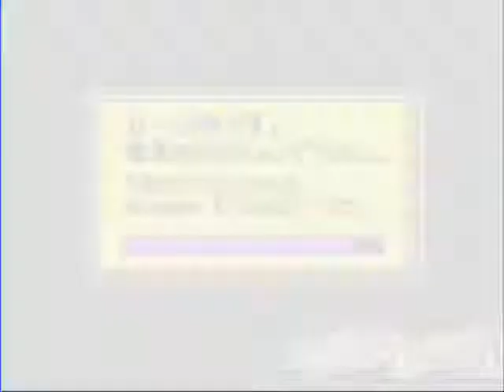Let's Play Wario Land 3 Part 54 - Credits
Ende gut, alles gut xD
Wario hat die Welt gerettet und gleich nebenbei 100 Schätze abgestaubt
hoffe, ich seh euch beim nächsten LP wieder ^^